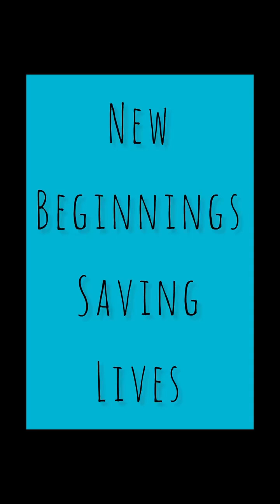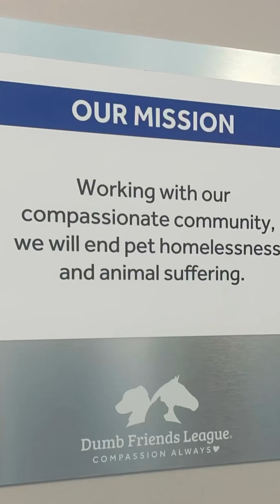I am going to love the hell out of you!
We picked up three urgent amazing dogs Thursday and Friday from DENVER DUMB FRIENDS LEAGUE and Humane Society of the Pikes Peak Region. We are thankful for our amazing shelter partners.
Follow our transformational program transforming urgent lives. We speak dog with behaviorally sound hand picked pups that need to learn some manners and be socialized. We have placed 72 dogs in 2.5 years with only one return. We are not a rescue. We work with amazing partners and we know our dogs and are seasoned at our work. We are a community service program that speaks dog. We value relationships and we love what we do! Pawsitivepathwaysco.com